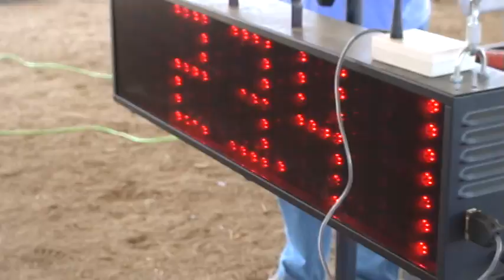Ronin Jumpers Michigan State Fair 2009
Ronin's Jumpers run at the Michigan State Fair trial hosted by Canine Combustion.  A jumpers Q and a Standard Q on the same day!!!  One of the last runs at the State Fair since this is the last year for the country's oldest State Fair.